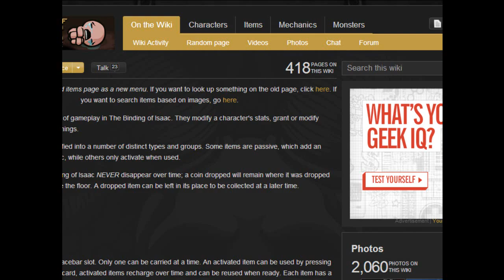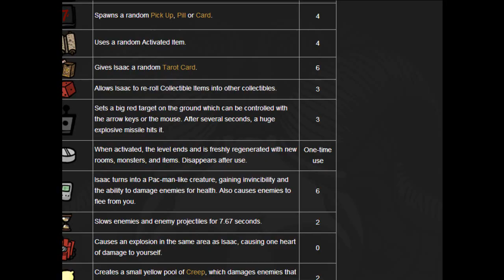Binding of Isaac- A Week In Hell | Night 4: Cain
Here we are, in the middle of Hell Week with Cain. Cain's my personal favorite, so hopefully we get lucky.